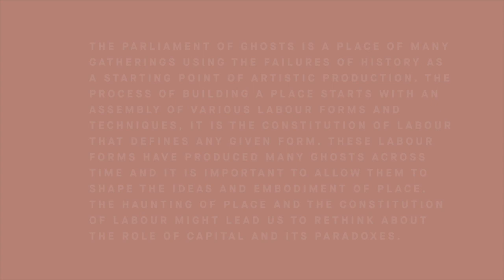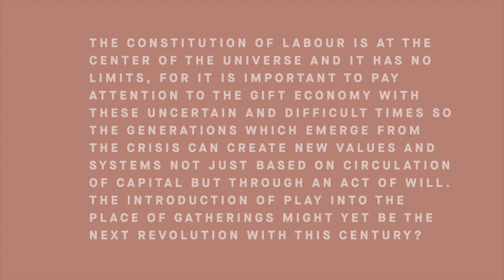How to Build a Parliament with a Literal Pool of Ideas by Ibrahim Mahama | Coronet Inside Out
Ibrahim Mahama, one of the most exciting artists to emerge from Ghana in recent years, continues his exploration of his country’s half-forgotten past, its journey from British colony to independent nation completed barely 60 years ago in The Parliament of Ghosts, a new film, directed by Mahama as the latest iteration of this ongoing project.

Coronet Inside Out: @n/coronet-inside-out/